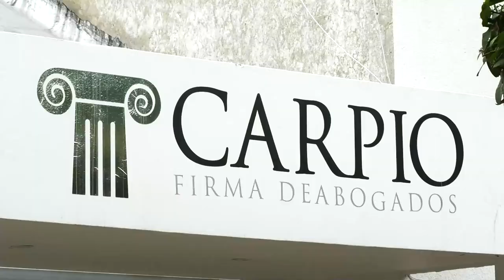NOCHE DE TERROR EN VALLEDUPAR: CARAVANA DE MOTOS ROBARON EN HALLOWEEN